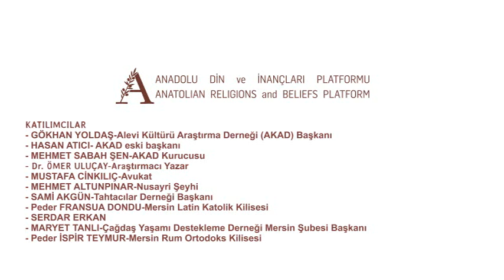ADİP ADANA MERSİN TANIŞMA TOPLANTISI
Salgın ve karantina sürecinde ADİP tanışma toplantılarını Internet ortamında sürdürüyoruz. 10 Mayıs 2020 günü bu kez Adana ve Mersin’den farklı kurumların temsilcileri, araştırmacılar, sivil toplum gönüllüleriyle bir araya geldik. Katılımcılar sürdürdükleri sivil toplum faaliyetleriyle ilgili bilgi verdi. Anadolu Din ve İnançları Platformu’muzun hedeflerini, etkinliklerini anlattık. Platformun sürdürülebilirliği, verimliliğinin arttırılması yönünde ifade edilen değerlendirmeleri kaydettik.

KATILIMCILAR
GÖKHAN YOLDAŞ-Alevi Kültürü Araştırma Derneği (AKAD) Başkanı
HASAN ATICI- AKAD eski başkanı
MEHMET SABAH ŞEN-AKAD Kurucusu
Dr. ÖMER ULUÇAY-Araştırmacı Yazar
MUSTAFA CİNKILIÇ-Avukat
MEHMET ALTUNPINAR-Nusayri Şeyhi
SAMİ AKGÜN-Tahtacılar Derneği Başkanı
Peder FRANSUA DONDU-Mersin Latin Katolik Kilisesi
SERDAR ERKAN
MARYET TANLI-Çağdaş Yaşamı Destekleme Derneği Mersin Şubesi Başkanı
Peder İSPİR TEYMUR- Mersin Rum Ortodoks Kilisesi
Doğan Bermek, Sevan Ataoğlu, Nesrin Özsungur, Umur Yedikardeş - ADİP